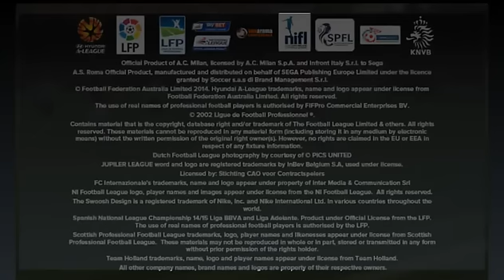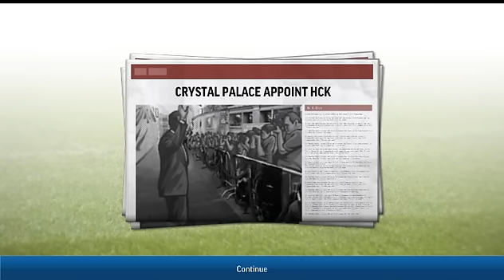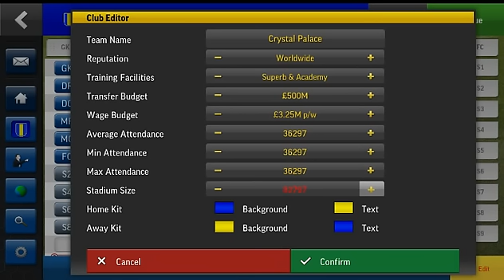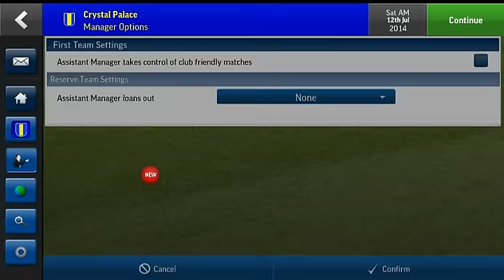Football Manager Handheld 2015 Hack No Root!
Hi, today I'm showing you how to hack Football Manager Handheld 2015 on Android devices. You do not need to have root to hack this game. Just follow my video and u can hack this game easily